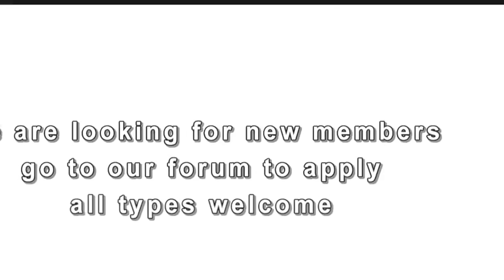My Edited Video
this is my edited video for you all.